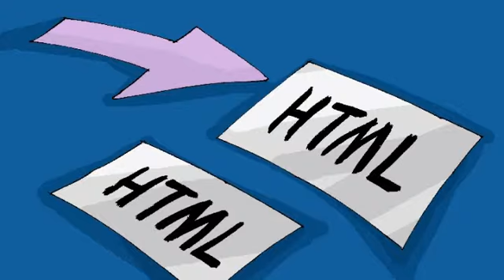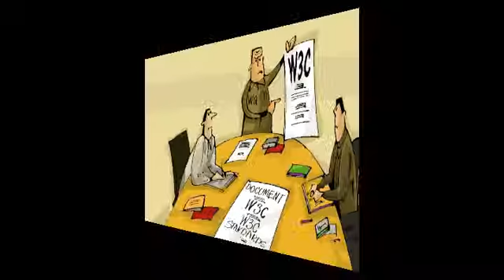Проект з веб-стандартів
Розповідь про становлення веб-стандартів і группу її розробників WaSP